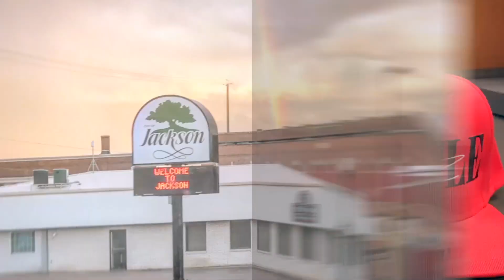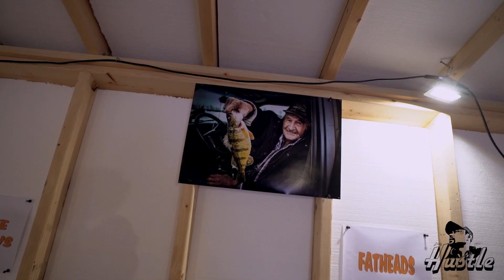NEW EQUIPMENT ? Another Bobcat Live Bait business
NEW EQUIPMENT  ? Another Bobcat

MailingAddress